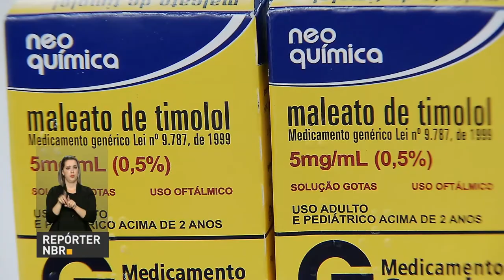Hoje é o Dia Nacional de Combate ao Glaucoma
REPÓRTER NBR - 26.05.17: Nesta sexta-feira (26), é celebrado o Dia Nacional de Combate ao Glaucoma, doença que afeta os olhos e causa cegueira. o SUS oferece diversos tipos de tratamento ao glaucoma, como medicamentos e cirurgias.